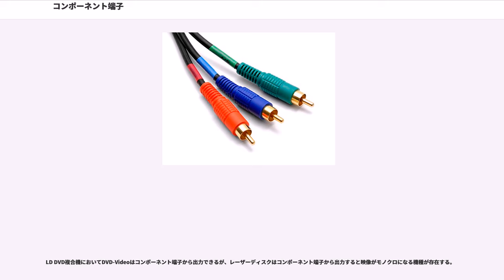コンポーネント端子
コンポーネント端子（コンポーネントたんし）または色差端子（しきさたんし）とは、コンポーネント映像信号で記録または受信する映像機器において、そのままアナログ伝送するインターフェイスである。端子はRCA端子と同じ形状で、Y・B-Y・R-Yの3つの端子がある。Yは輝度・同期信号、B-YおよびR-Yは色差信号である。また3つの端子は全て同形状であるので、接続の便宜を図るためケーブルやコネクタは「Y」を緑、「B-Y（Cb、Pb）」を青、「R-Y（Cr、Pr）」を赤と色分けしている。また業務用ディスプレイのコンポーネント映像入力端子は、RCA端子ではなくRGB入力と兼用の3BNCになっている場合がある（市販の変換コネクタにより対応）

「ハイビジョン受信機と周辺機器との相互接続」（JEITA CP-1213）に基づいた規格。ハイビジョンテレビなどで使用される従来に比べて高品質な映像信号を分離・合成などの余分な過程を減らして信号の劣化等を極力防ぐ目的で、コンポーネント映像信号をそのまま伝送できるようこの映像端子が使用された。これはMUSEによるハイビジョン放送開始から使用されている。480i相当の映像には対応していない。MUSEデコーダ内蔵ハイビジョンテレビ もしくは、ハイビジョン入力に対応したテレビ・モニターとMUSEデコーダ・W-VHSデッキ・ハイビジョンLDで、それぞれとの接続用に装備されているのが見受けられる。BSデジタルチューナーでも1080i固定出力であるものはY・Pb・Pr端子となっている。

1080iの固定出力に対応したデジタルチューナー・STBやPS3などを、MUSE時代のY・Pb・Pr接続すれば画角が若干変動するものの、高精細度で視聴できる。

北米など海外ではY・Pb・Prとだけ表記されていることが多い。480i/pや576i/p相当の映像を伝送できるものを含めてである。 また日本においても海外メーカーのものはY・Pb・Pr表記となっているものがある。

1996年11月、DVD-Videoプレーヤーの登場によりDVD向けの色差端子またはコンポーネント映像端子が登場した。初めて色差端子を搭載したSD-3000にはY・Cb・Cr表記の色差端子が搭載された。Y・B-Y・R-Y表記をした機種もあったが、基本的にDVD（480i）の色差端子はY・Cb・Cr表記、ハイビジョン向け（1080i/1035i）色差端子がY・Pb・Prと表記されるようになり、メーカー各社のホームページでもそう説明されている。

1999年10月からプログレッシブ色差出力を搭載したDVDプレーヤーが発売されている。この480p相当の画質についてはY・Cb・Cr表記のままプログレッシブ出力をしたメーカーと、Y・Pb/Cb・Pr/Cr表記をしたメーカーがあり、表記が別れた。初のプログレッシブDVDプレーヤーはY・Pb・Prの480p専用出力であった。

現在では出力できる映像にかかわりなくY・Pb/Cb・Pr/Cr端子となっているものが多い。

家庭用テレビでも色差入力端子においてY・Pb・PrとY・Cb・Crを切り替えられる機種も存在する。DVDではY・Cb・Crに設定した方が良い場合があるからである。

D端子は日本独自のローカル規格である。コンポーネント接続ではケーブルを3本接続する必要があって接続が面倒になることや、識別信号の伝送ができないという弱点があり、D端子が開発された。しかしコネクタやケーブルの構造から信号の劣化が起こりやすいこと（特にある程度長い距離の伝送で顕著と言われる）などから現在でもコンポーネント端子の需要は根強く、高級機器では国内メーカー製でもD端子を採用していないものがある。D端子とコンポーネント端子の変換を行うケーブルやアダプターは、各社から発売されている。尚D端子もコンポーネント端子の一種とみなされる場合もある。
アナログ信号であるため、AACSで制定されたImage Constraint Token (ICT) により、2011年以降のBDレコーダー・プレーヤー、薄型テレビなどの新機種は出力がSDに制限（D2以上での高画質伝送が禁止）され、2014年以降の新機種には搭載されなくなる見通しである（アナログ出力が全面禁止となるため）。この理由により今後はコンポーネント端子はD端子と共に廃止されHDMIに一本化される可能性が高い（薄型テレビおよびBDレコーダーの2011年モデルにはD端子およびコンポーネント端子を廃止し...